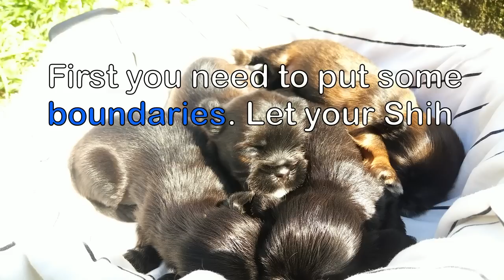How to potty train your shih tzu puppy [HD slideshow video]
This video will show you three ways on how to potty train your shih tzu. Different ways are given since some might work best on other dogs.

Jump to :
1:13 : 1st way
6:35 : 2nd way
10:19 : 3rd way

1st way

Shih tzus can be easily trained due to its breed. They are also very smart. In terms of potty training your Shih tzu patience is the key. First you need to put some boundaries. Let your Shih Tzu know where will she do her thing. After that, praise them or give them some treats. Never use scolding or hitting as your training method. This can alienate your Shih Tzu.

1. Let your Shih Tzu stay in a crate.

Put her inside when you can't monitor her. This should be big enough so that your Shih tzu can comfortably move around it. Put some toys, bedding and water.

2. Feeding schedule should be regular.

Doing this will make your Shih tzu use the bathroom at regular time as well. If you can feed them at the same time each day much better. At the same time, Never control your dog's access to water this will make them unhealthy. Give them fresh water all the time.

3. Monitor the sign when your Shih Tzu needs to go out.

Doing it for the first time, take your Shih Tzu out when you notice that she's about to use the bathroom. In that way she will learn to associate going outside with relieving herself.
Some sign like squatting or sniffing, you need to take your shih tzu outside so she can eliminate.

For puppies always remember they need to go out more often. They need to use the bathroom around every 2 hours. They are like babies you need to pay close attention to them.

4. Make a regular schedule of letting your shih tzu out of the crate.

This can help you Shih tzu train itself to eliminate outside. Also this is much easier for it to wait instead of eliminating inside. Schedule at least 2 hours walk. After that your Shih tzu will eliminate less, then space out the time between walks.

5. Make a space for a potty spot.

This can help training your dog. Your Shih tzu can recognize the smell of pee and poo, this will encourage it to eliminate again.

Example: Have your dog eliminate in the corner of your backyard.

This can help the training go smoothy. If you don't have a backyard try to find a place where there is at least a patch of grass. Then encourage elimination.

2nd way

Reinforcing Behavior

1. Think of way on how to reward your Shih Tzu

This kind of dog is friendly and they want to please their owner.

Giving them reward when they eliminate can help with their behavior. Two main forms of rewards are praising and giving treats. You can bring a small bag of treats when you are going out with your dog.
Praise your dog when the it eliminates outside. For example "Good dog" and pet it after.

At first you can you treats to train your dogs but take it off when they already know how to eliminate outside. So you can prevent the dog to just expect treats for basic behavior.

2. Reward right away.

Give the reward after she eliminate outside. Say "Good dog" or give it some treat after eliminating. Remember to always be consistent.

3. Think of a command.

Example: "Go Chansey!" . This can remind your Shih tzu that when she needs to eliminate she should go outside. Say "Go Chansey" when you know she is about to eliminate.

4. Scold right away.

When you see your Shih tzu eliminating indoors scold it right away. Say "No!" as you clap your hands. After that immediately take her outdoor to eliminate.

3rd way

1. Never punish your Shih tzu.

Since they don't response well to punishment. If the accident happened already it is already too late to punish the Shih tzu. Punishing your Shih tzu after the accident will just make her confuse.

2. Remove accidents thoroughly.

If an accident happened clean the area thoroughly. You may use an odor-neutralizing spray and be sure to take off any traces of smell from urine and feces.

3. Have more patience.

This kind of dog is highly trainable. It may take up to a few week to house-train it successfully. If this is an older Shih tzu. It may take longer for the training period.

Youtube music: Someone Your Own Size